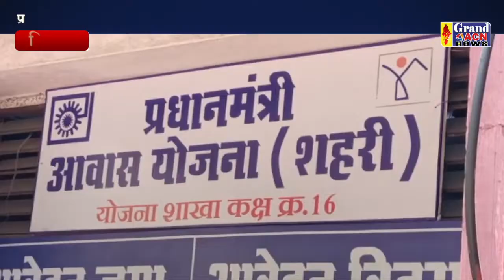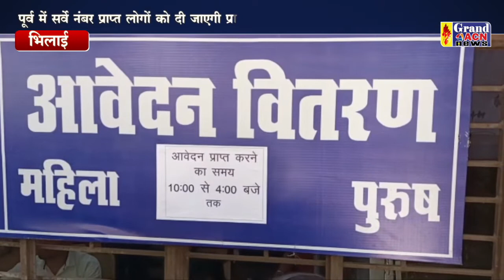आवास आवेदन प्रारंभ Santosh Sharma